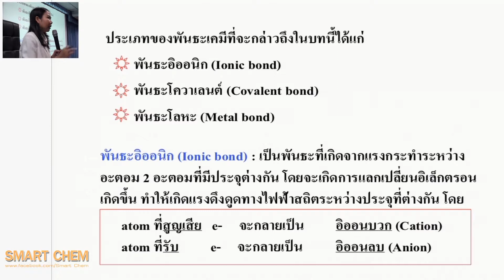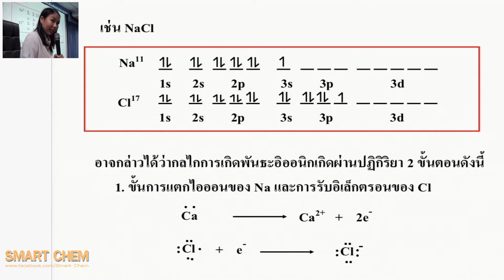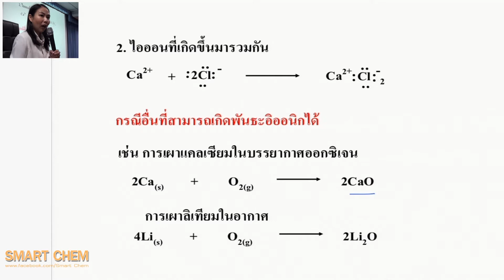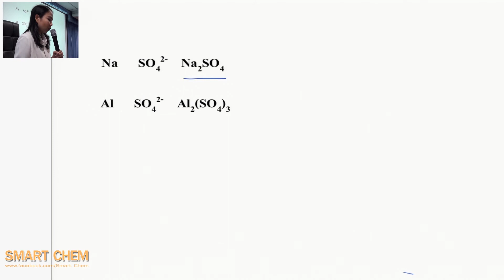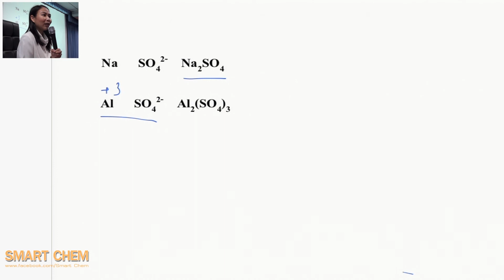พันธะไอออนิก#คบ เคมี ep1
วิชาเคมีอนินทรีย์ 1 สอน คบ.เคมี วันที่ 19 กรกฎาคม 2560